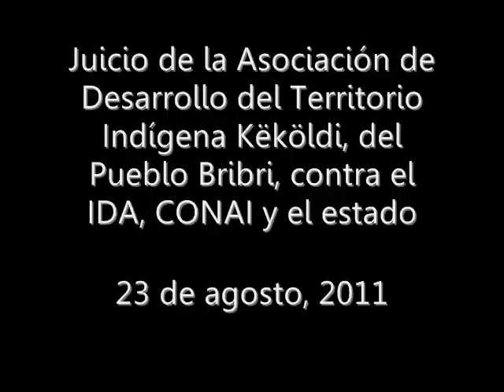Juicio Këköldi - Etapa de conclusiones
San José, Costa Rica. 23-08-11. En el tribunal contencioso administrativo del circuito judicial de Goicochea, se llevó a cabo la audiencia oral pública en el caso incoado por la Asociación de Desarrollo del Territorio Indígena Këköldi, del Pueblo Bribri, contra el Estado de Costa Rica, el Instituto de Desarrollo Agrario (IDA) y la Comisión Nacional de Asuntos Indígenas, estos dos últimos instituciones gubernamentales, para que se entregue a los indígenas la totalidad de la tierra perteneciente al territorio y que aproximadamente el 66% se encuentra en manos de no indígenas y extranjeros. (Tomado de hablacostarica.com)